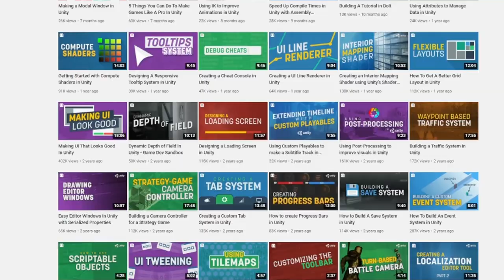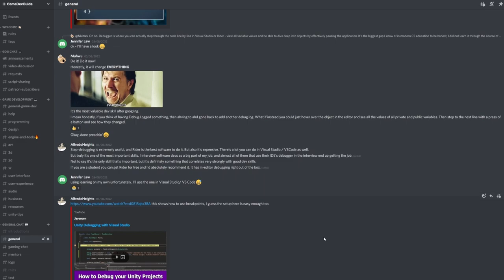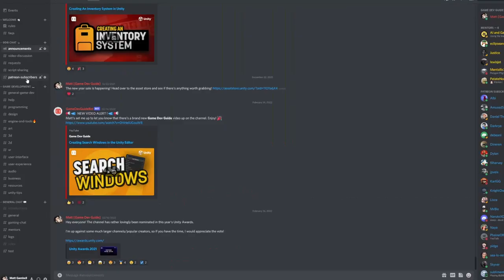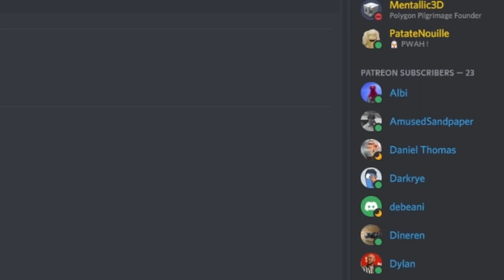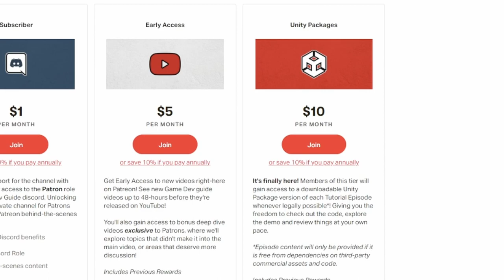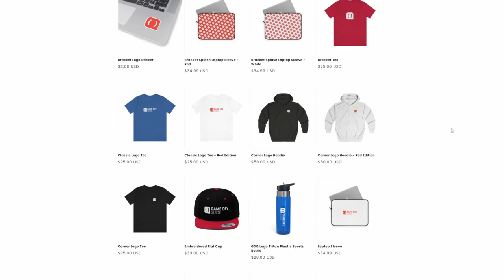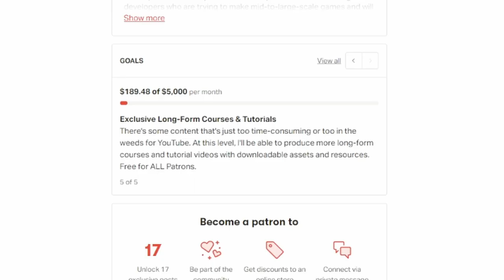Please Support Game Dev Guide 🙏🏻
Use these links to grab some cool assets from the asset store:

New on the Asset Store!